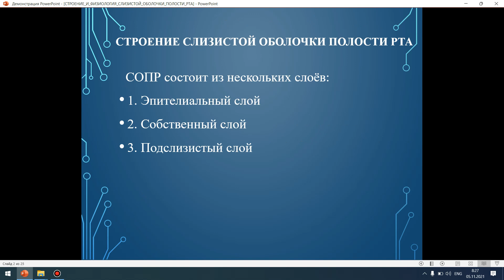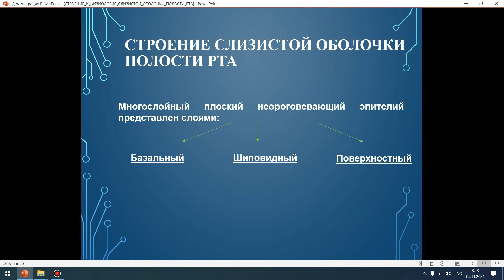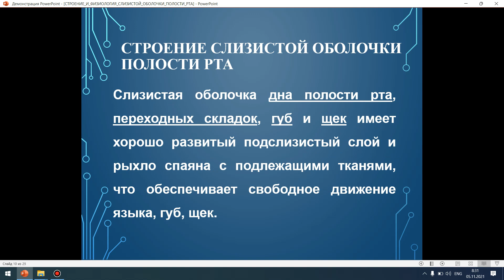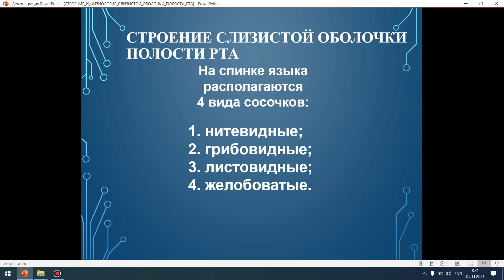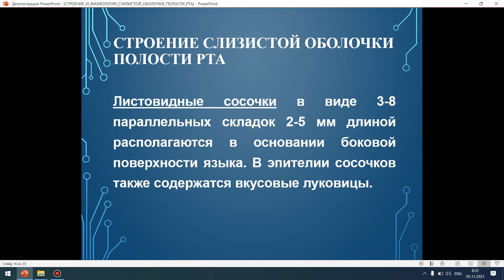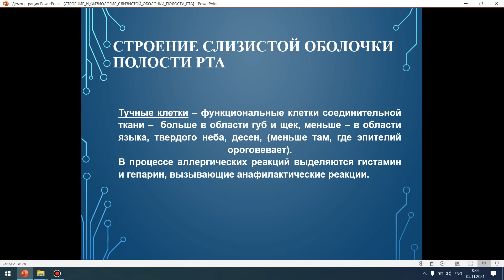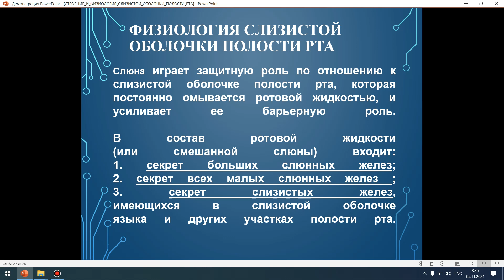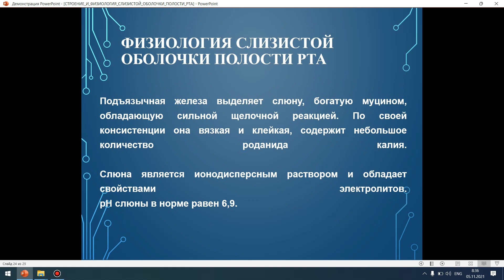СТРОЕНИЕ И ФИЗИОЛОГИЯ СЛИЗИСТОЙ ОБОЛОЧКИ ПОЛОСТИ РТА